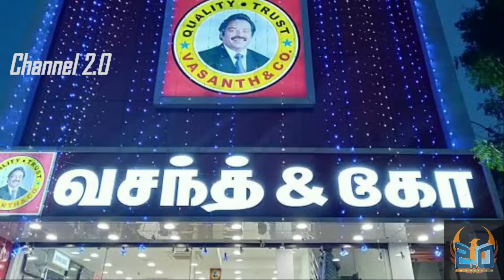உஷார்ர்ர்.. | COVID - 19 Unlock | இனிதான் கொரோனாவின் உண்மை நிலவரம் தெரியும்.. | Weuwtk | எச்சரிக்கை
மக்கள் இனிதான் கவனமாக, எச்சரிக்கையாக இருக்கவேண்டும் @2OTwopointO

அரசு நிறைய தளர்வுகளை அறிவித்த இந்த நிலையில்,  கொரோனா வைரஸ் சுற்றி இருப்பதை மறந்து மக்கள் உல்லாசமாக வெளியே வர தொடங்கிவிட்டனர்.. ஆனால் அதனாலயே பேராபத்து..